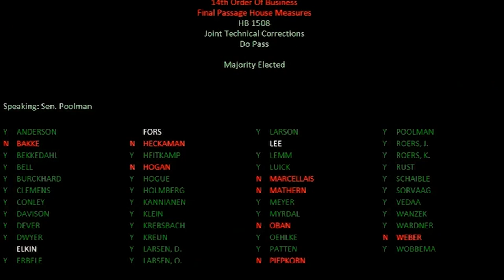ND Senate passes bills banning CRT, vaccine mandates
Air date: 11/12